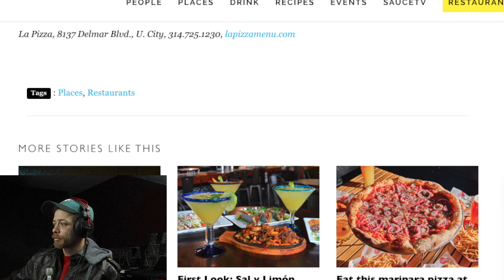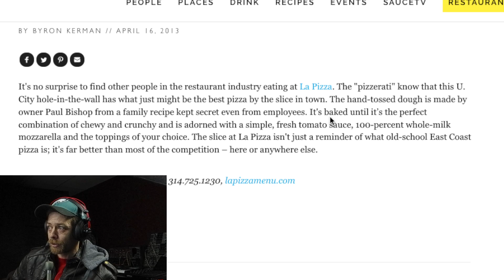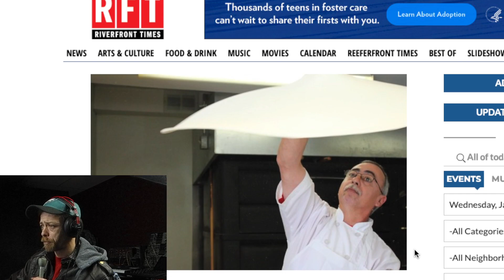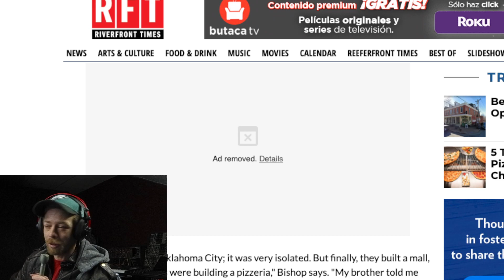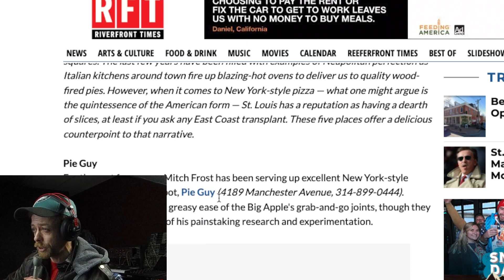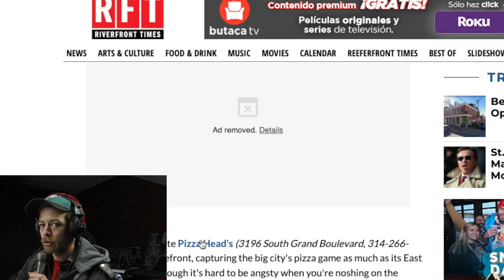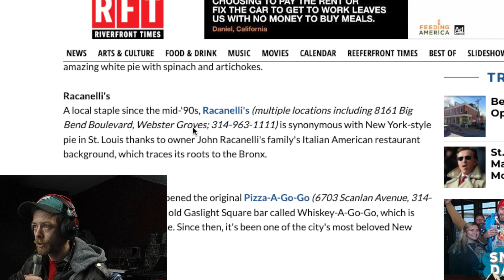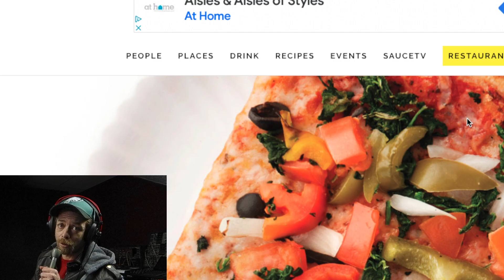RFT Top 5 Pizza Shops La Pizza made The Top 5 List 2023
We Made top 5 pizza shops in Saint Louis